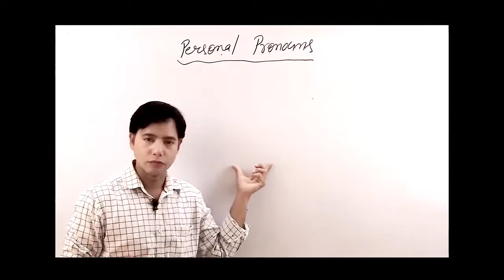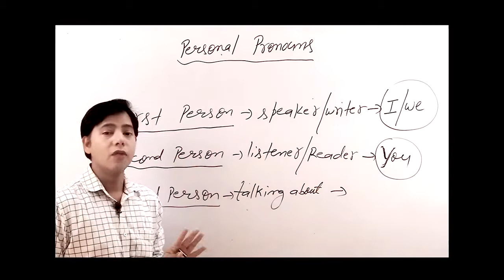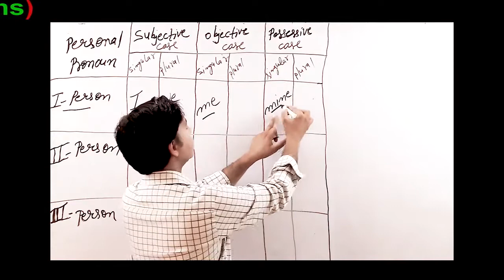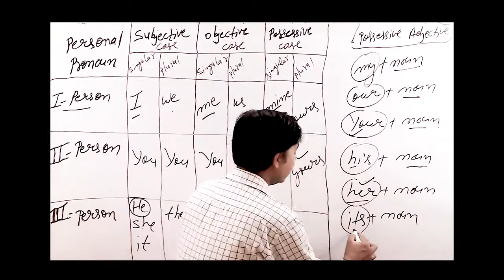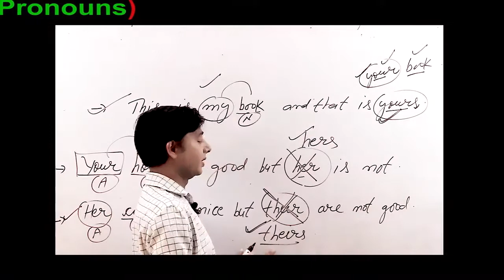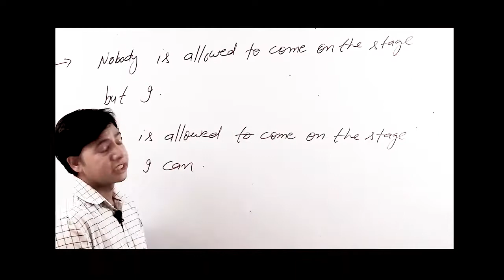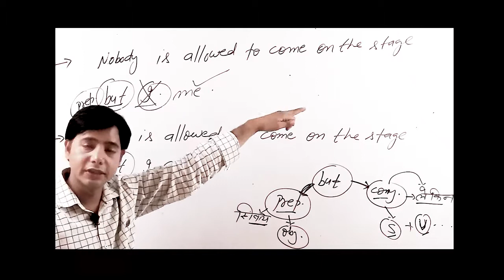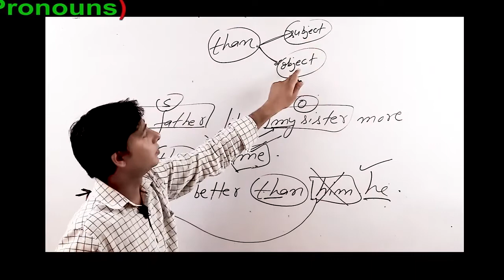Personal Pronouns chapter 2